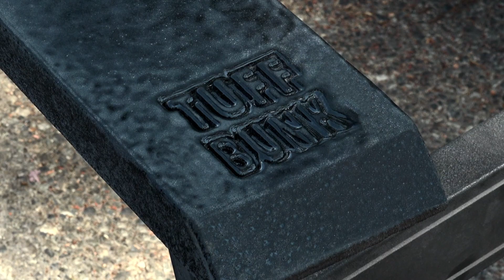TUFF BUNK Boat Trailer Boards - v/o Jeff Gelder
Explainer video with narration v/o by Jeff Gelder